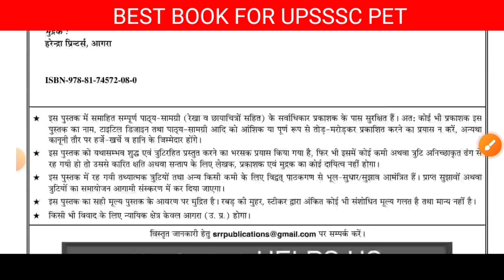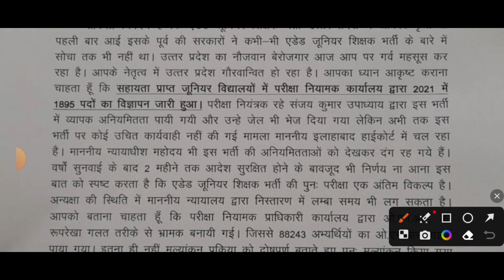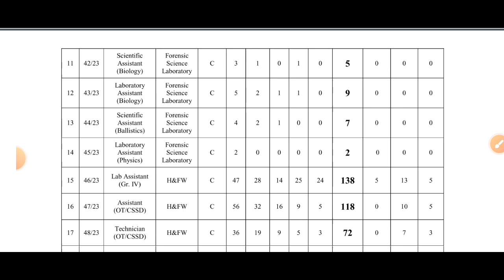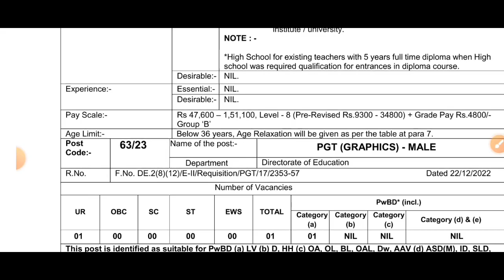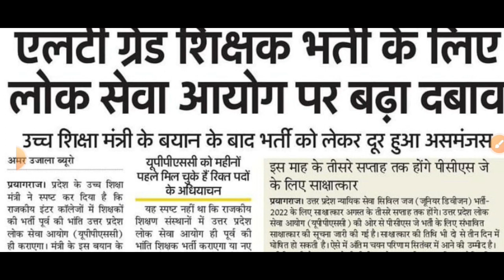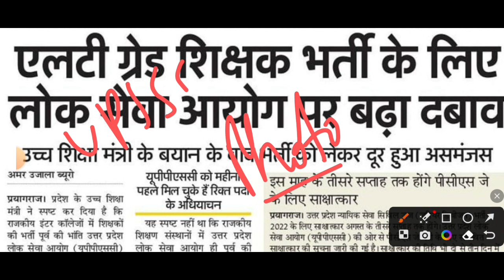TGT PGT नया विज्ञापन जारी | UPSSSC PET | जूनियर एडेड भर्ती | lt grade new vacancy